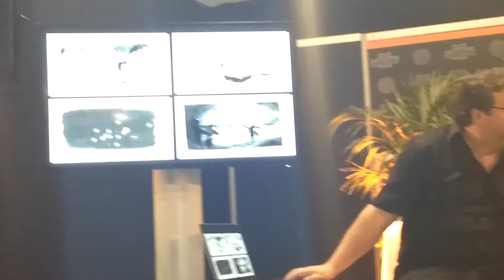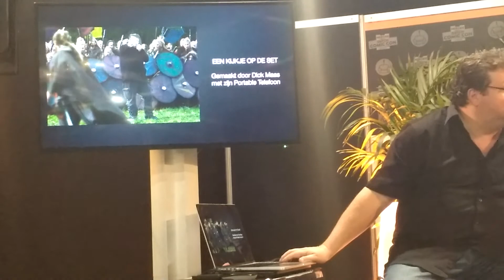Redbad Q &A-panel Dutch Comic Con deel 2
Utrecht 2018, presentatie nieuwe film RedBad (ik heb de trailers, scènes en filmbeelden eruit geknipt